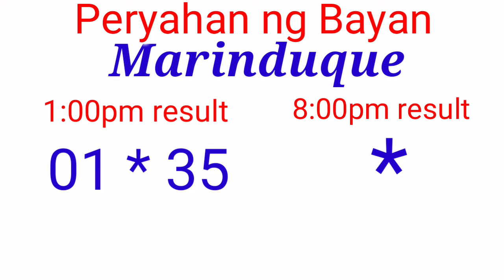STL - QUIRINO PROVINCE November 17, 2021 MARINDUQUE 1ST DRAW RESULT